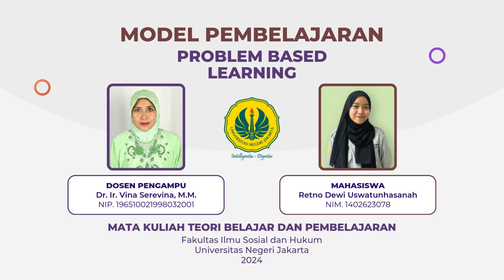Project UAS Teori Belajar dan Pembelajaran Model Problem Based Learning, SMT 121, UNJ, 2024.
Nama: Retno Dewi Uswatunhasanah
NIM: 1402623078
Prodi: Pendidikan Geografi 2023